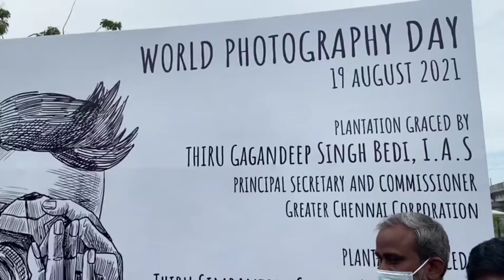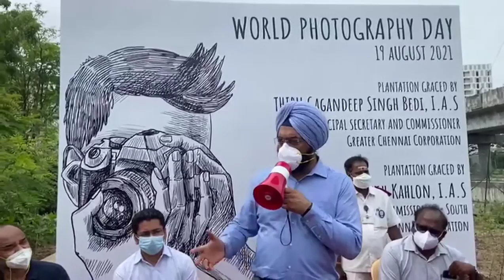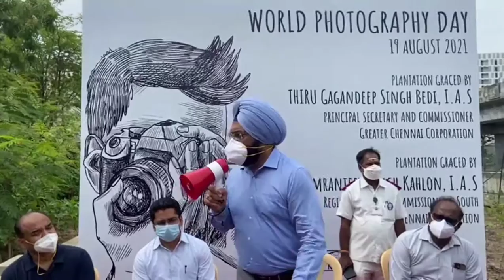GCC Commissioner Gagandeep Singh Bedi addesses the Press Photographers Association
"Photographs are more impactful than words," said GCC Commissioner Gagandeep Singh Bedi during the event. He also said that tree plantation was close to his heart and that urged him to participate and celebrate World Photography Day with the photographers. He further said that they were planning to initiate tree plantation in a major scale in Singara Chennai.